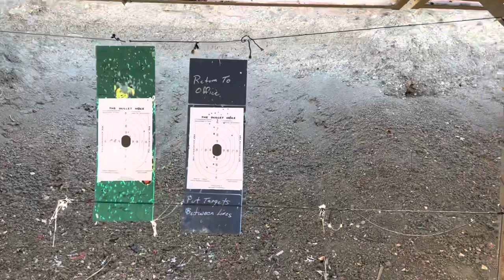Trying my new ARP but went wrong (bullet nearly misses me)